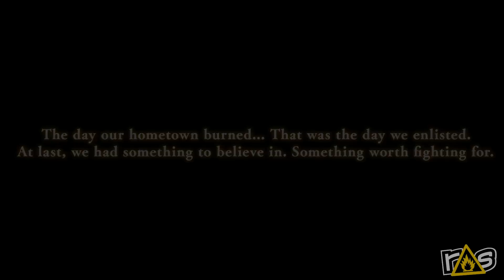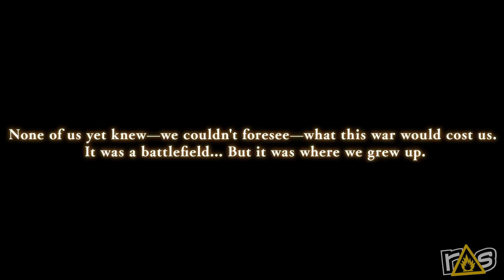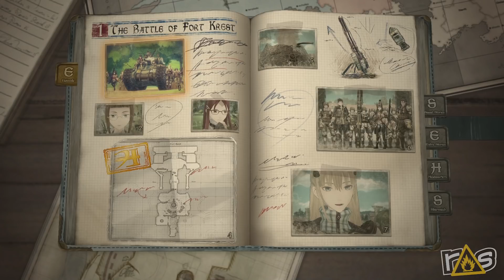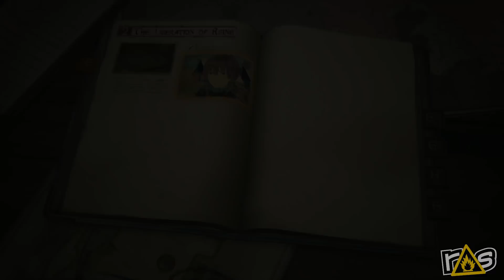Valkyria Chronicles 4 - The Dojo (Let's Play) - Part 1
Remember when war was just a fun romp with your friends? Vakyria Chronicles 4 remembers and so too do Jeff and Matt as they check it out here on The Dojo!